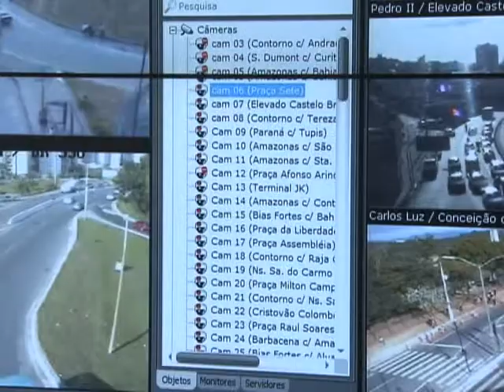Implementado plano de operações especial nos aeroportos para a Jornada Mundial da Juventude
DA REDAÇÃO - 19.07.13: Os aeroportos estão recebendo atenção especial por causa do fluxo concentrado de passageiros no curto período da Jornada Mundial da Juventude. Um Plano de Operações foi elaborado para que os peregrinos cheguem ao Rio de Janeiro de forma tranquila. Entre os dias 15 de julho e 4 de agosto, os quatro aeroportos brasileiros que recebem o maior número de voos internacionais (Congonhas e Guarulhos, em São Paulo, Galeão e Santos Dumont, no Rio de Janeiro) receberão reforço de 58% no quadro de funcionários dos órgãos federais. A ideia é evitar filas e atrasos. O plano ainda prevê redistribuição dos horários de voos; preparação de 17 aeroportos alternativos, que podem ser acionados em caso de emergência, e mapeamento de vagas adicionais para o estacionamento de aeronaves em 30 aeroportos.